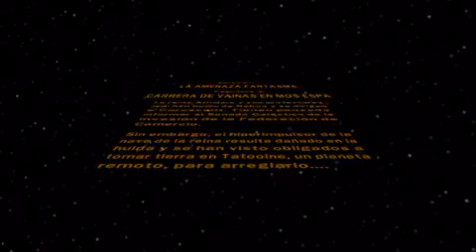LEGO STAR WARS The Complete Saga Episode 1 The Phantom Menace Part 3